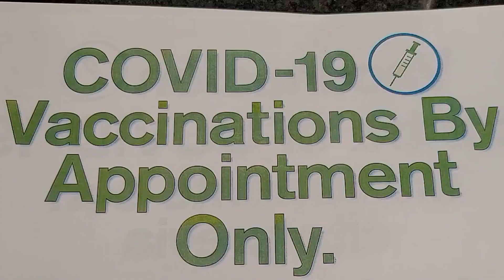Does Vaccination Mean Eradication?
How long will the COVID-19 vaccine last? How many people need to receive the vaccination to keep the vulnerable safe? When can life return to normal? We put the questions on the forefront of everyone's minds to Dr. Padmini Pillai, an MIT immunologist.